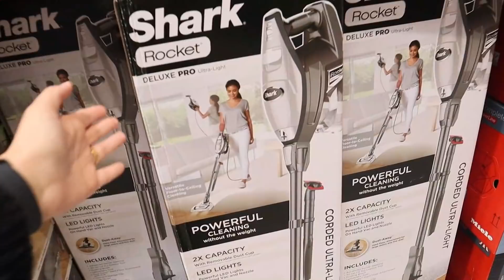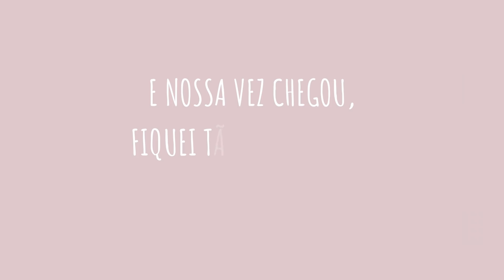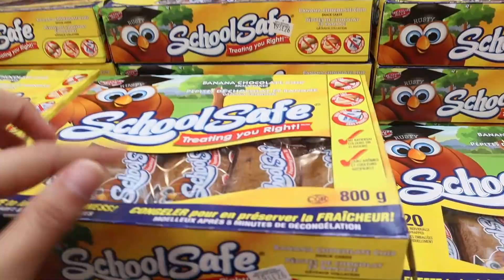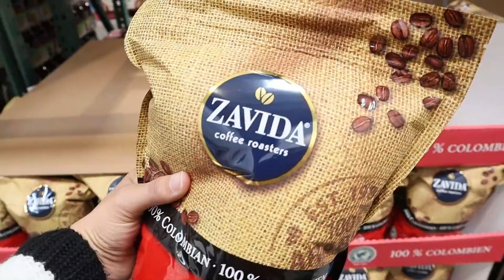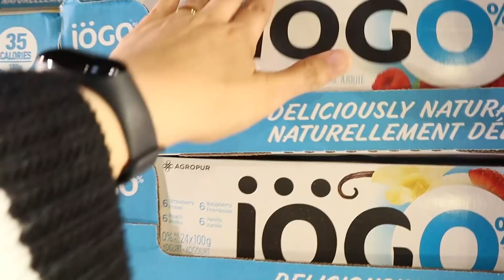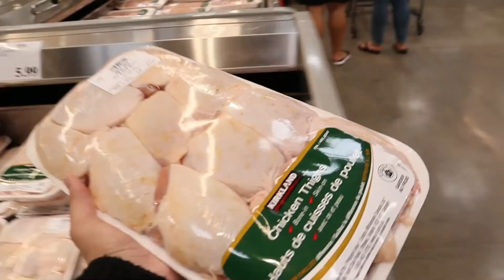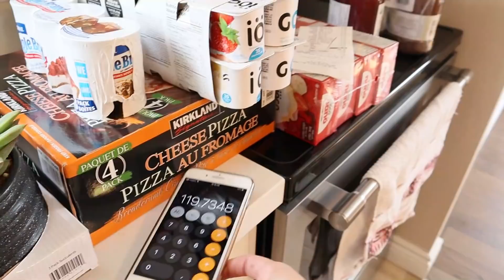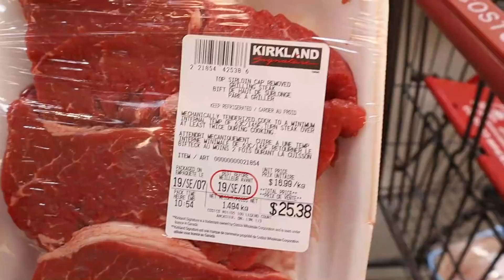CONHECI OS IRMÃOS A OBRA FAZENDO COMPRAS NO MERCADO - COMPRAS DO MÊS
Ainda estou sem acreditar que isso aconteceu haha, seria um sonho?
Conheci o Jonathan e o Drew no supermercado, da pra acreditar?

Temas relacionados:
Compras no costco, compras de supermercado, compras do mês no costco, compras no costco, Costco, compras de supermercado, compras do mês no Canadá, irmãos a obra.

PERGUNTAS FREQUENTES:

Meu nome é Djennyfer de Oliveira Kock, sou de Joinville - SC e estou morando em Hamilton, provínca de Ontario no Canadá.
Minha altura: 1,62
Minha idade: 26 anos
Meu editor: Wondershare Filmora
Câmera: Canon EOS M50